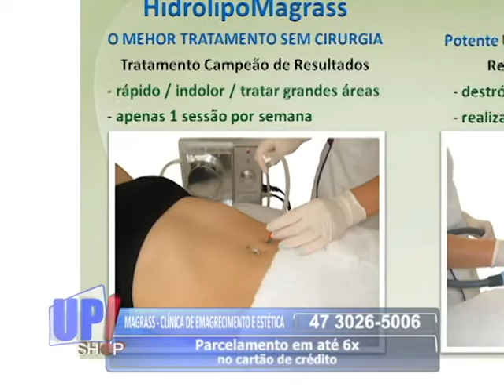Magrass Clínica de Emagrecimento e Estética